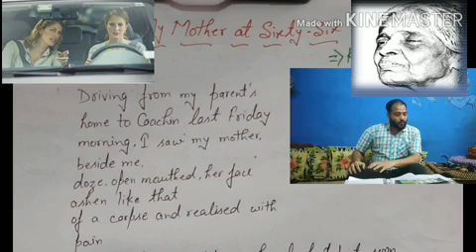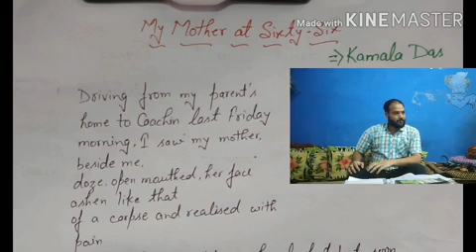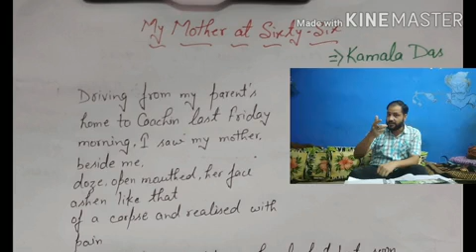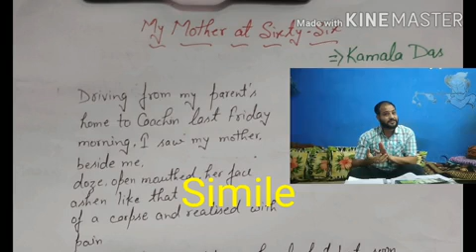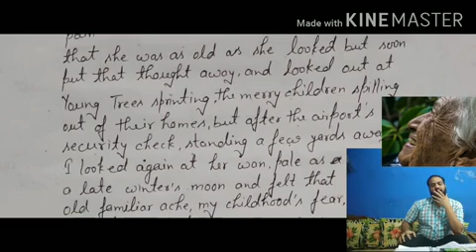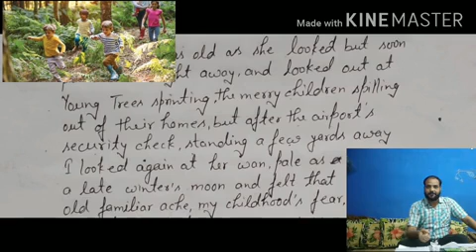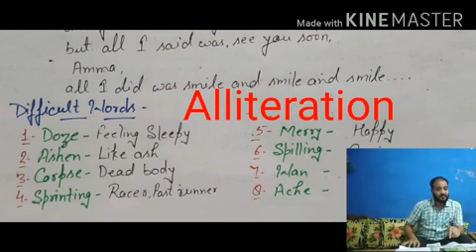Shobhit Sir's Class on My Mother at Sixty Six, Explanation in English,CBSE,CLASS-12,POEM